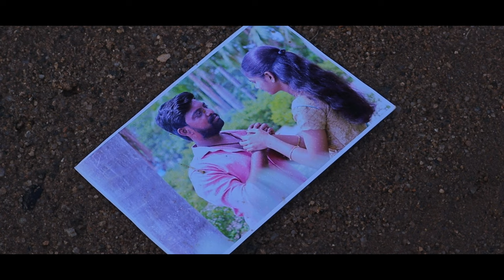Megha Web-series Trailer | Evolve Thinkers Films | Manikanta Jagana | Yamuna Tarak | Vijay Krishna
To all of you all who have been patiently waiting out there!

Here's the trailer for the most relatable tale that'll make you go aww and cry at the same time.
"Megha" is a Telugu Web Series featuring Yamuna Tarak & Vijay Krishna.

Produced by Nithya Jemima.

Written & Directed by Manikanta Jagana

Cast: Yamuna Tarak, Vijay Krishna, Manikanta Jagana, Pydiraju, Karuna, Srinu, Ashok

Cinematography: Tulasi Srinivas

Editing & VFX: Rahul Vempali

Title Design: Bindu Varma Guvvala

Poster Designer & D.I.: ET Films

Production Manager: Ganesh M

Direction Department: Ganesh M, Shiva, Srinu, Madhu.